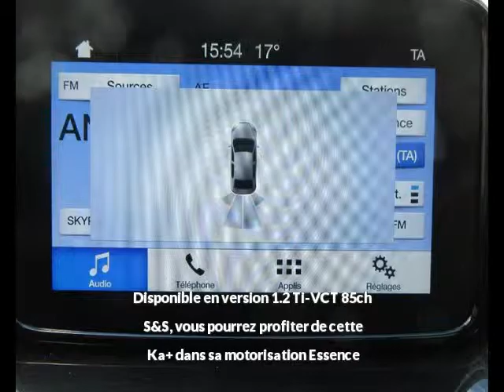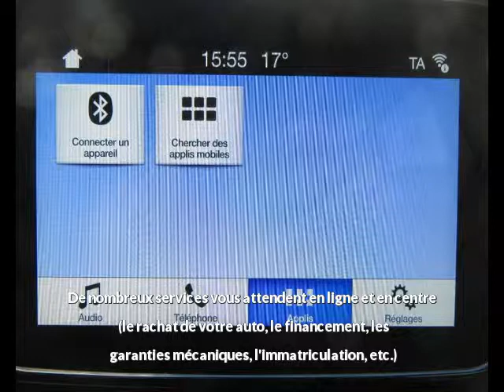Ford Ka+ 1.2 Ti-VCT 85ch S&S à vendre à la roche sur yon chez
Contactez @VPNautos au 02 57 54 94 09. Voir l'annonce,

Détail de l'offre n°123251 de Ford Ka+ 1.2 Ti-VCT 85ch S&S :
Prix : 12 990 euros
Marque : Ford
Modèle : Ka+
Version : 1.2 Ti-VCT 85ch S&S
Moteur : Essence
Boîte de vitesse : Manuelle
Couleur : Rouge Candy
Nombre de portes : 5
Date d'immatriculation : 01/02/2019
Kilométrage : 4 300